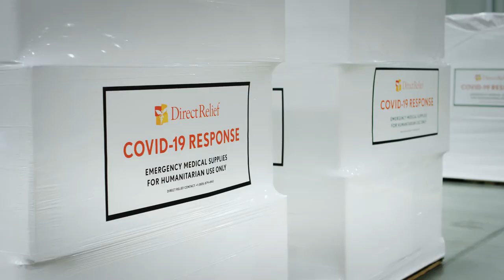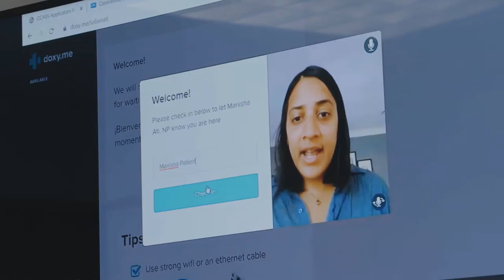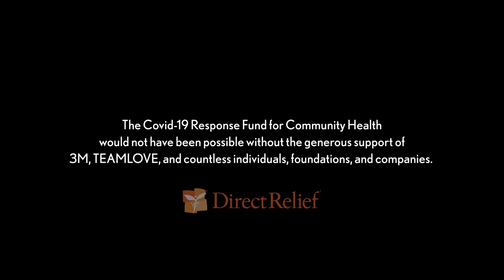Funding Care During Covid-19: Dispatches from The Field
600 individual grants worth almost $30 million.

Hear from community health center leaders across the U.S.describe treat the challenges of treating the nation's most vulnerable populations during the Covid-19 pandemic.

Direct Relief has supported community health centers for 15 years, but the pandemic presented new obstacles to the network of safety net community health centers that serve 30 million people in the U.S.

In response, Direct Relief, with the generous help of private and corporate donations, started its Covid-19 Response Fund to help support these clinics during an unprecedented time.

These are the dispatches from leaders in New Orleans, Chicago, NYC,  Boston, Seattle, West Covina, Calif., Galeveston, Texas., Kona, Hawai'i., Sacramento, Calif., Branson, Mo., Columbus, Ohio, Shreveport, La., Kennewick, Wash., and Buffalo N.Y.